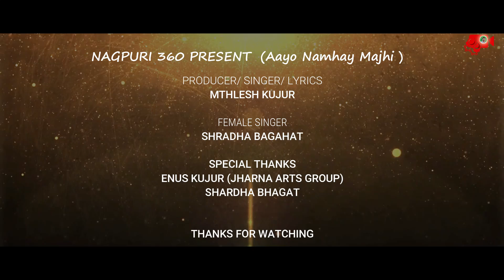🎄 Aayo Namhay Majhi 🎄 /Christmas new song 2020/🎄 Singer - Mithlesh Kujur & Shardha Bhagat /🎄 /2020/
🎄    NAGPURI360 PRESENT   🎄

SONG - Aayo Namhay Majhi Christmas 🎄 new song

 ACTOR & Co Actor -  ANUP LAKRA & OLRIKA MINJ

SINGER - MITHLESH KUJUR & SHRADHA BHAGAT

FILM BY -  Naveen Painkra

EDITOGARAPHY - MUKESH KUMAR NIRALA (MKN) & ASHISH MAHANT

DIRECTOR - OLRIKA MINJ

RECORDING STUDIO - BHEEM SUMAN STUDIO JASHPUR

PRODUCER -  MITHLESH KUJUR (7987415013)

SUPPORTING MEMBERS -  PRAFUL TIRKEY AND DAISY KUJUR

SPACILY THANKS -  ENUS KUJUR & ST.XAVIER SCHOOL MANAGEMENT PATHALGAON

LEGAL WORNING - PLEASE DON'T TRY TO COPY OR REUPLOADS OR REMIX TO OUR CONTENTS .IT WILL BE PROHIBITED AND PUNISHED.

ANY TYPE OF QUERIES - 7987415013

                         🎉THANKYOU🎉